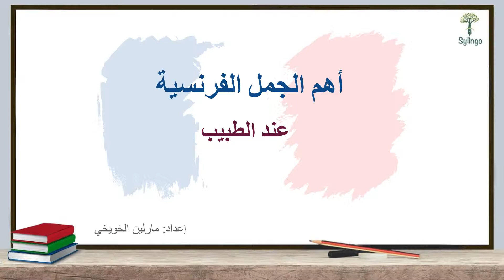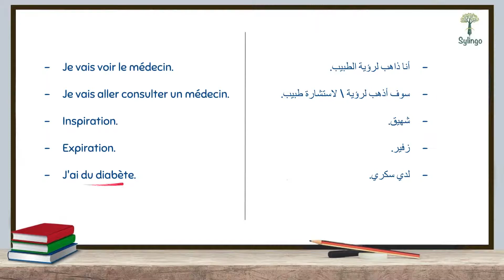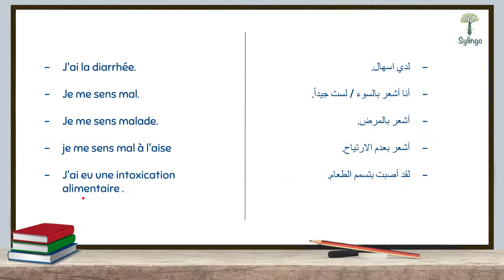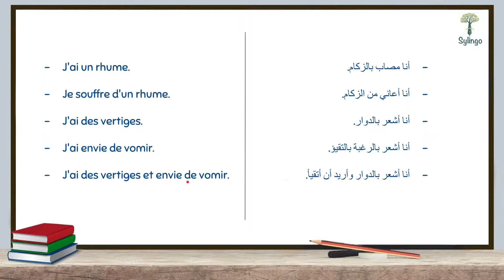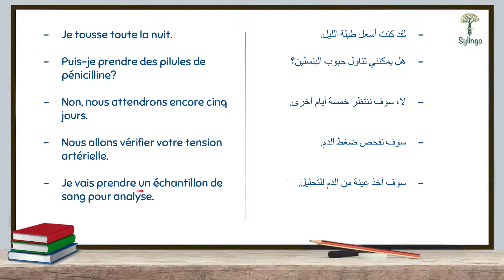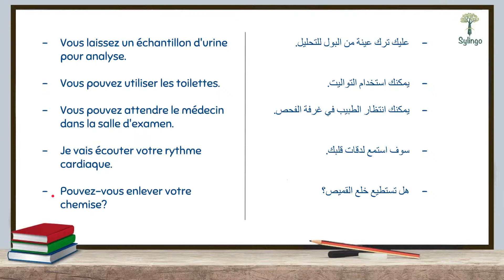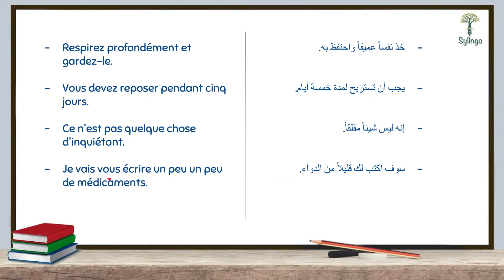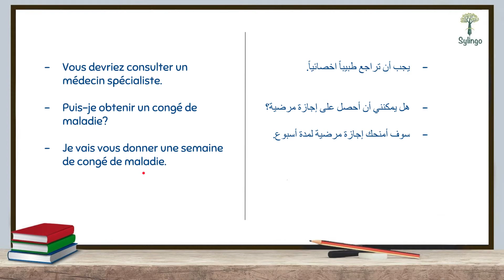أهم الجمل الفرنسية المستخدمة عند الطبيب | Les phrases françaises utilisées chez le médecin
سنتعلم في هذا الدرس الجمل المستخدمة عند الطبيب، التي يتم استخدامها من قبل الطبيب ومن قبل المريض

في سلسلة أهم الجمل الفرنسية سنتناول في كل درس موضوعاً معيناً ونتعلم أهم الجمل التي من الممكن استخدامها في هذا الموضوع

Les phrases françaises utilisées chez le médecin  -رابط مقال أهم الجمل الفرنسية المستخدمة عند الطبيب

رابط جدول الجمل المستخدمة عند الطبيب في موقع سيلينغو، يمكنك إضافته إلى جداولك بعد التسجيل في الموقع، ودراسته وسماع لفظ الكلمات والقيام باختبارات بالكلمات الموجودة في الجدول